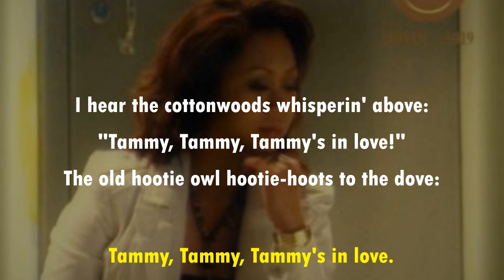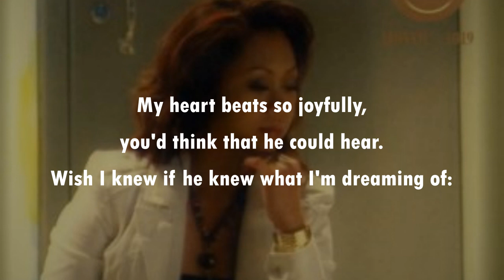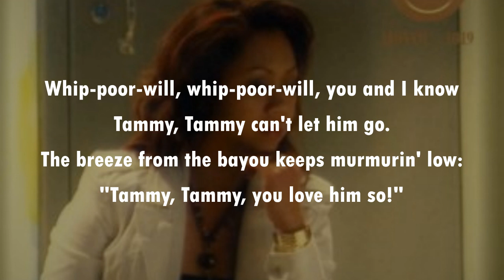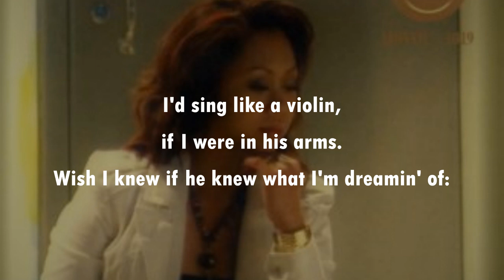Tammy JHEENA LODWICK (with lyrics)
I have posted several tracks from Jheena Lodwick, a talented singer based in  Far East Asia.  Here's her version of "Tammy" - a song I recall from my very early youth, one which moulded my future attitude to love and devotion.